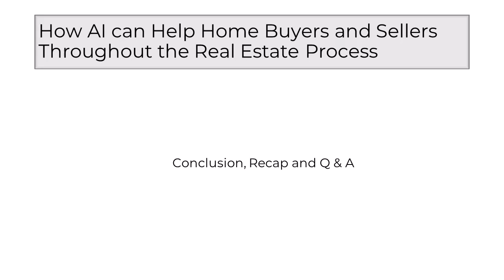AI in real estate - AI Course Conclusion